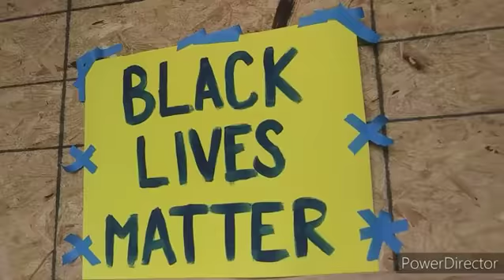June 1, 2020